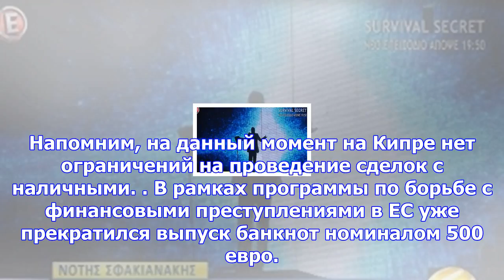На кипре введут ограничение на проведение денежных операций с наличными от 10000 евро и выше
В том случае, если парламентарии утвердят законопроект, все денежные операции с наличными от 10 000 ...